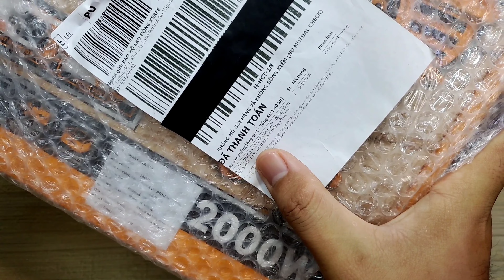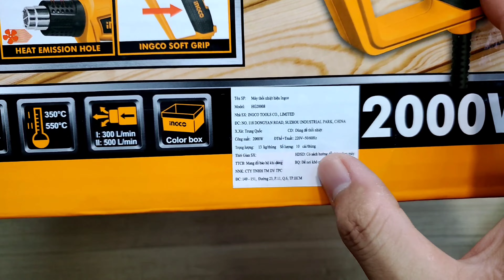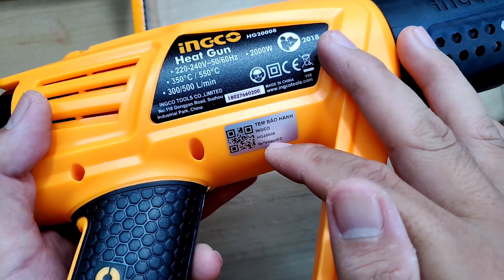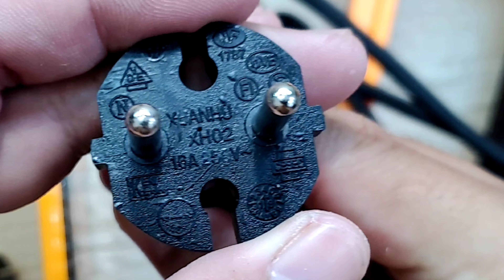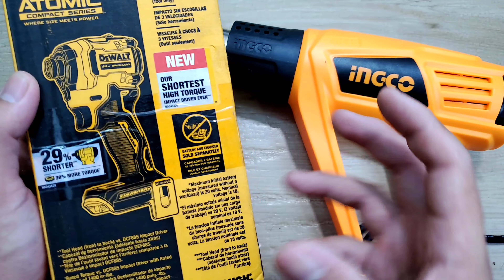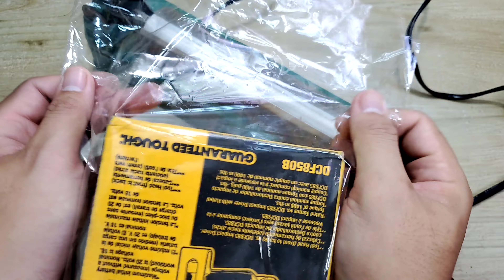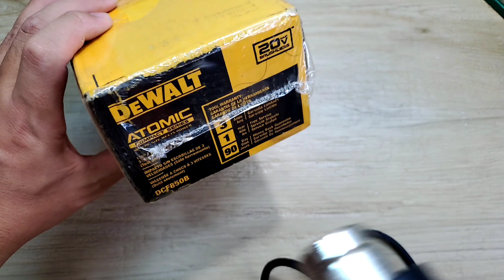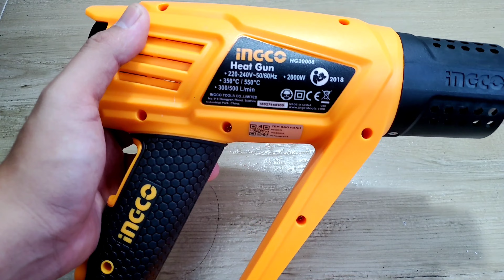INGCO HG20008 Máy khò nhiệt đa năng công suất 2000w chính hãng INGCO